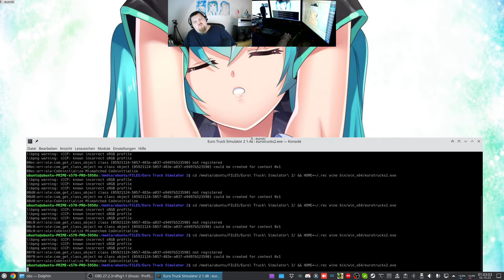Let´s Play ETS2 - Euro Truck Simulator 2 #175